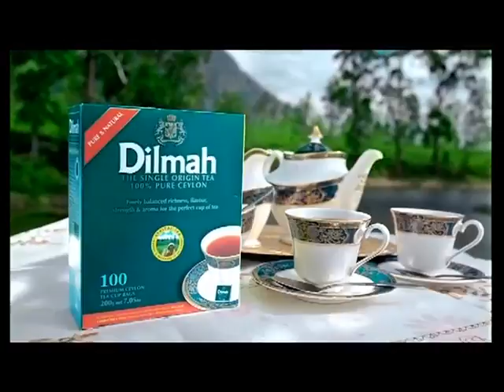Dilmah - The Family Pledge